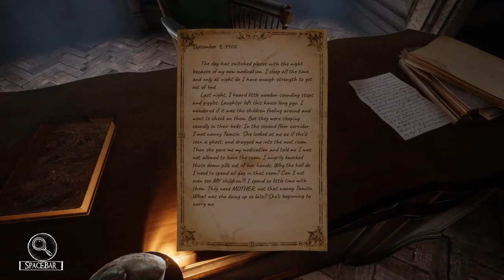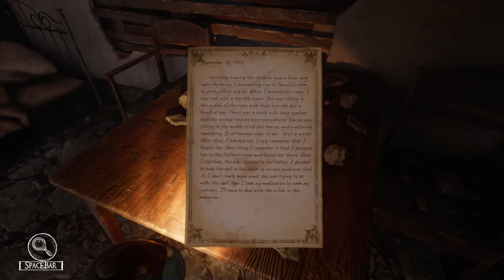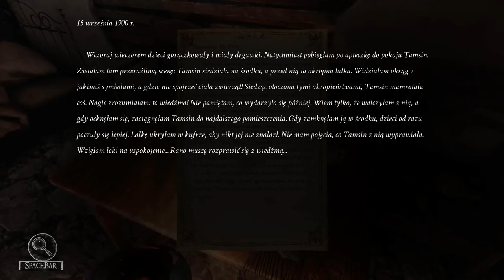Silver Chains | 2# Chłopiec wskaże drogę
W burzliwą noc Peter uderza samochodem w drzewo. Budzi się w starej, opuszczonej rezydencji gdzieś w Anglii. Nie pamięta, dlaczego i jak się tutaj znalazł, ale wkrótce zdaje sobie sprawę, że nie jest sam.

Usiłując uciec z posiadłości, Peter odkrywa jej mroczną przeszłość. Podczas poszukiwania wyjścia natrafia na ślady wskazujące, że był już kiedyś w tym domu. Gdy Peter kompletuje elementy układanki, coś przeraźliwego zaczyna deptać mu po piętach…